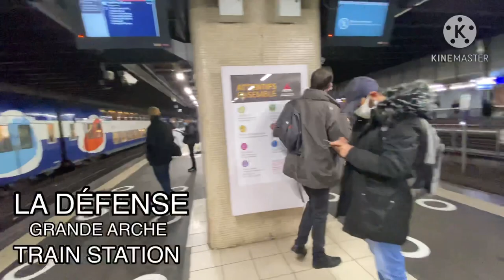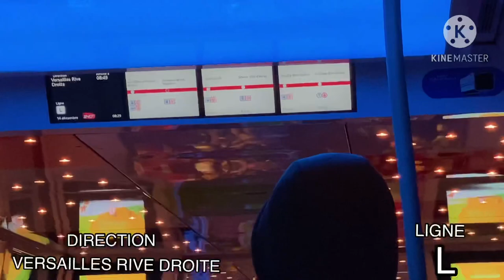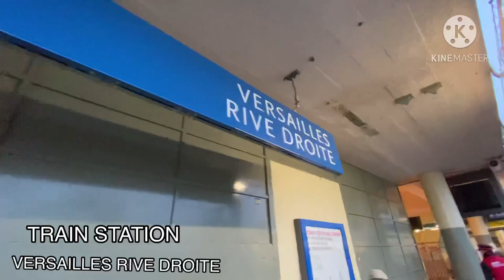PARIS STATION LIGNE L LA DÉFENSE GRANDE ARCHE VERSAILLES RIVE DROITE